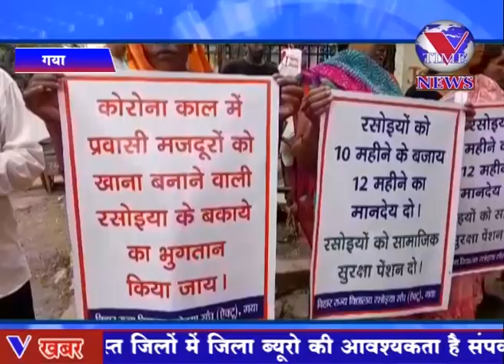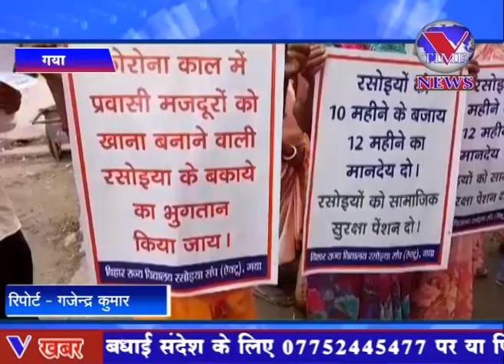12 सूत्री मांगो को लेकर जिला शिक्षा पदाधिकारी मुख्यालय के समक्ष हुआ रोषपूर्ण धरना प्रदर्शन